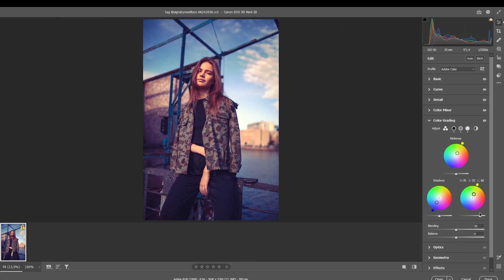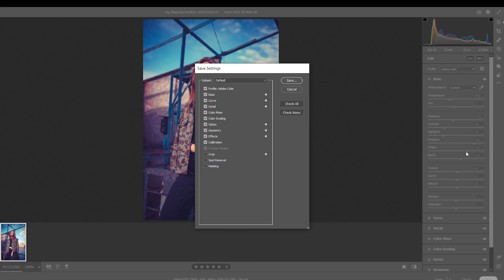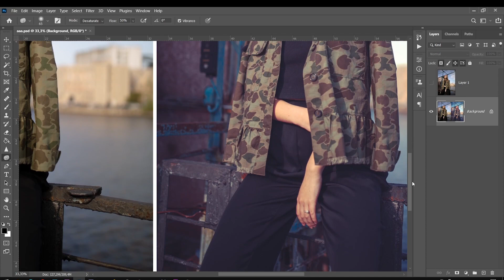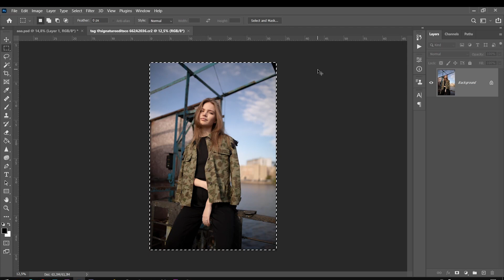Como Editar Fotos no Camera Raw ou Lightroom - Dicas Rápidas e Edição Sutil no PHOTOSHOP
🎓 MEUS CURSOS🎓

MESAS DIGITALIZADORAS - Adquira por aqui e ajude o canal
Wacom ctl 472
Wacom one - tela
Cintiq 16

Design, conceitos e composição

livro 1 - Design Para Quem Não é Designer
livro 2 - O design do dia a dia
livro 3 - Semiótica visual: Os percursos do olhar
livro 4 - Grid
livro 5 - Layout
livro 5 - A cor no Processo Criativo
livro 6 - A psicologia das Cores
livro 7 - Tipografia Uma Apresentação

Ilustração:

livro 1 - Desenho à Mão Livre. Materiais e Anatomia
livro 2 - Desenho à Mão Livre. Anatomia e Animais
livro 3 - Desenhando Cabeças. Masculina, Feminina e Infantil
livro 4 - Desenhando Figura Humana. Mecanismos do Corpo Humano
livro 5 - Desenhando Figura Humana. A Máquina Humana
livro 6 - How to Draw

Musica usada para as aulas do canal By: LAKEY INSPIRED